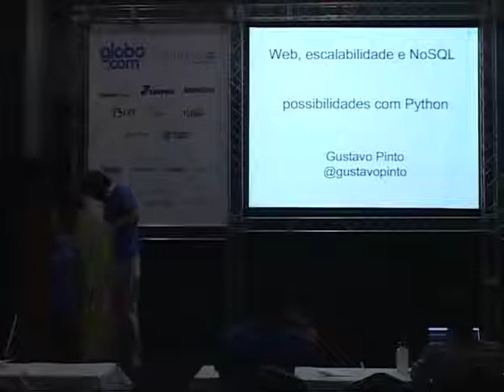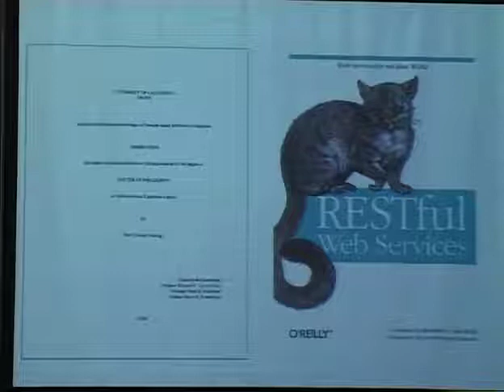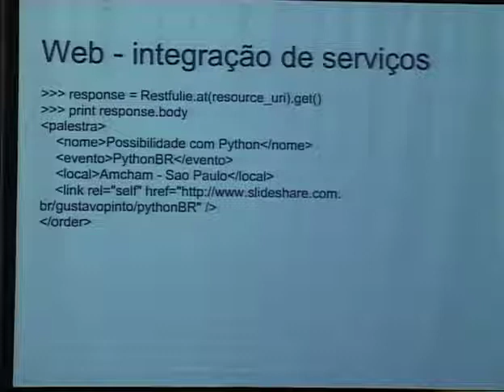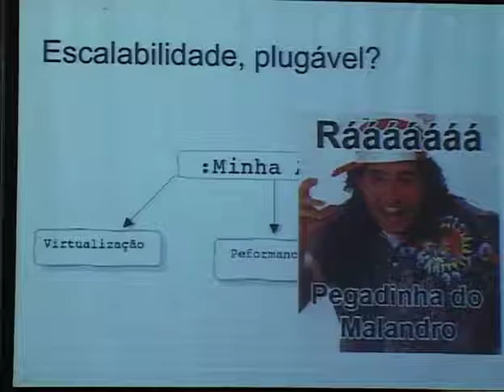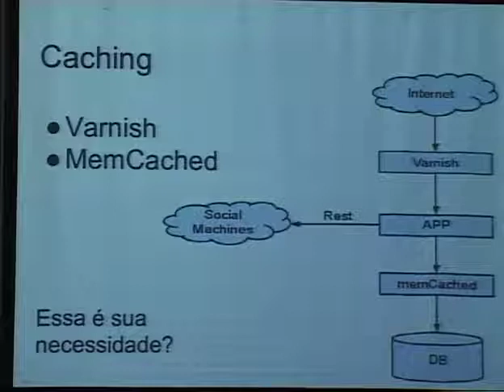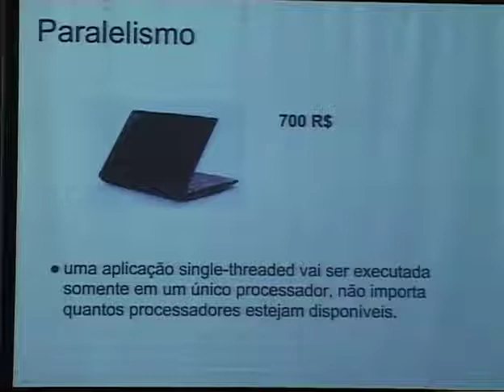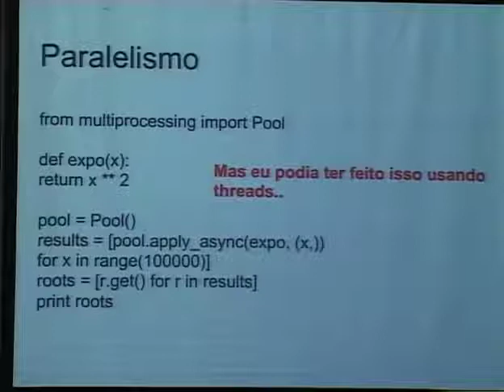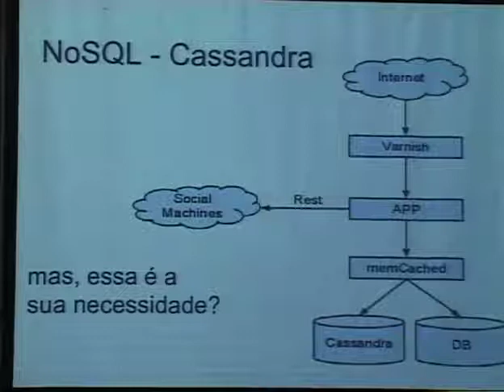3 Gustavo Pinto Web, escalabilidade e NoSQL possibilidades com Python